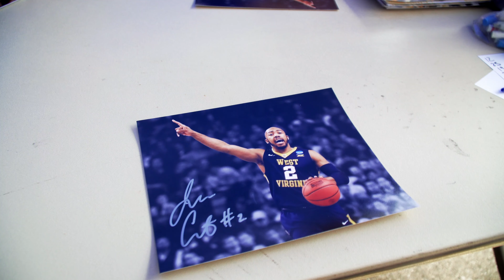Jevon Carter Autograph Event at Sports Fanz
Jevon Carter WVU Basketball Star is coming to Sports Fanz in Teays Valley on April 28, 2018 from 12:30-2:30 for a special autograph signing.

Jevon a West Virginia Mountaineers Men's Basketball All-American is one of the most decorated basketball players in the history of WVU men's basketball.  Sports Fanz located at 105 Liberty Square in Teays Valley WV.